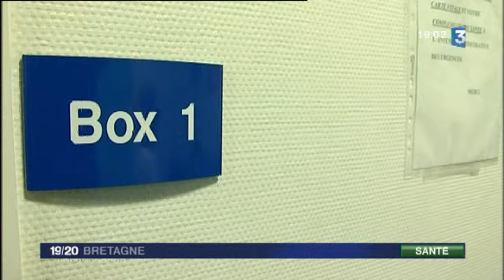Les urgences de Lorient au bord de l'explosion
47 patients qui attendent des soins dans les couloirs des urgences de Lorient, c'est trop. Les syndicats s'inquiètent.